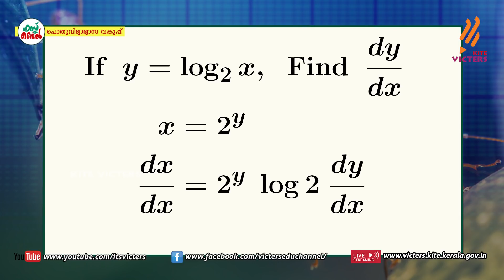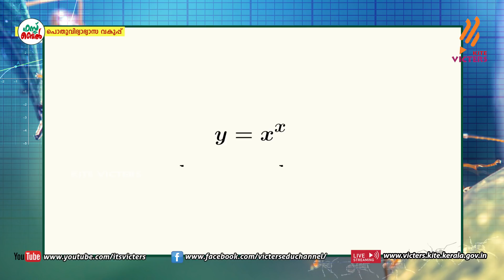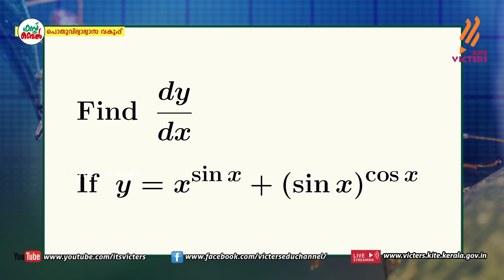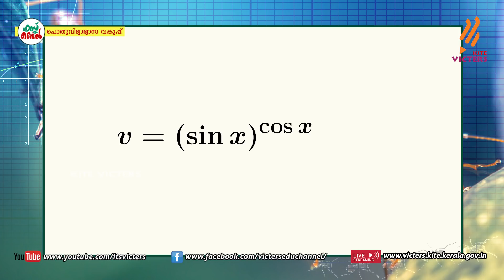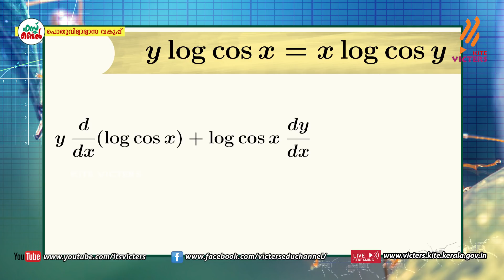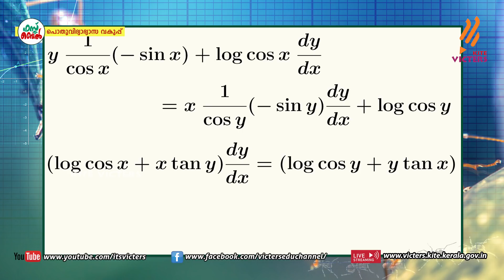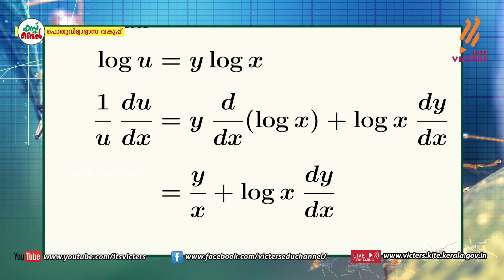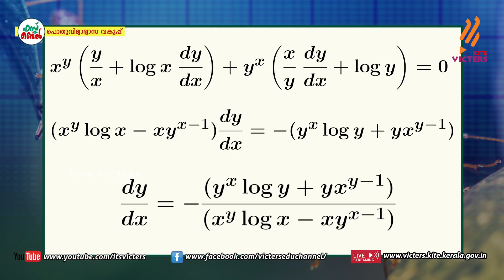KITE VICTERS Plus two Mathematics Class 43 (First Bell-ഫസ്റ്റ് ബെല്‍)